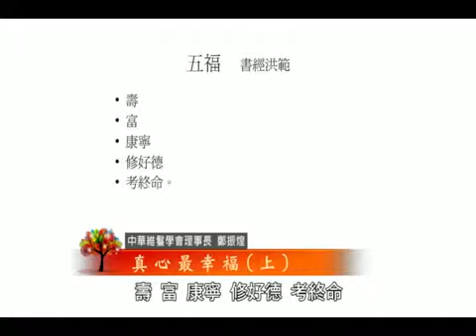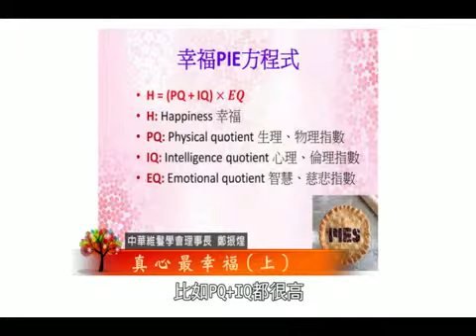泰山文化基金會2013照亮心靈講座-鄭振煌-真心最幸福2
我從小學佛，後來有機會離開台北到其他城市或國外講課或出席會議，來去匆匆，幾乎沒有旅遊的閒情逸致。眾生都是往外攀緣的，誰不喜歡旅遊呢？但學佛後注重往內觀察起心動念，把外境視為唯識所現，有如空花水月。旅途中，學習捨識用根，百花叢裡過，片葉不沾身。時時刻刻都有任務在身，因此我不照相，不寫遊記。
佛教修行有內觀和外觀兩個方向。禪者當下即是，即心即佛，平常心是道。法門無量，端在用心與否。